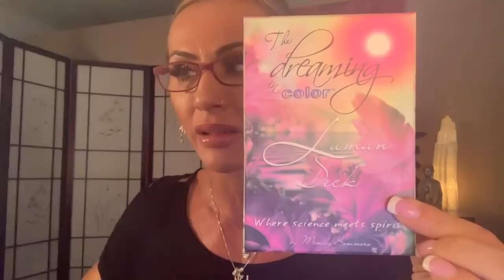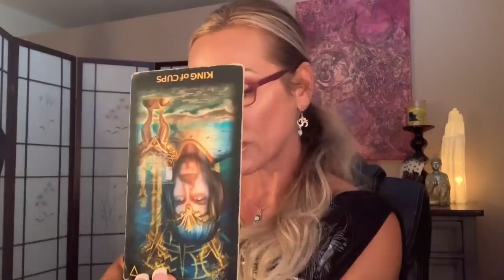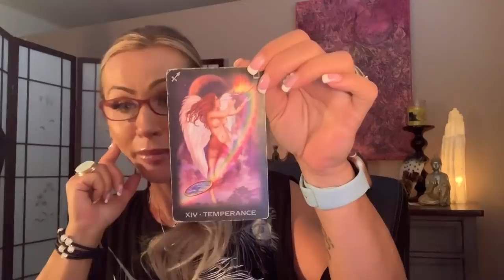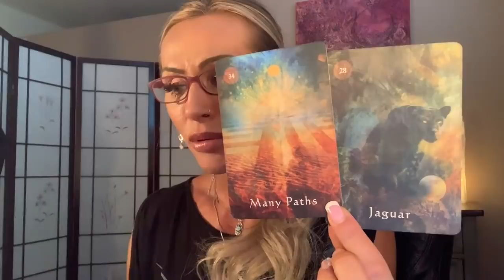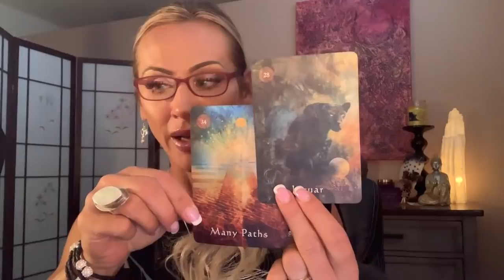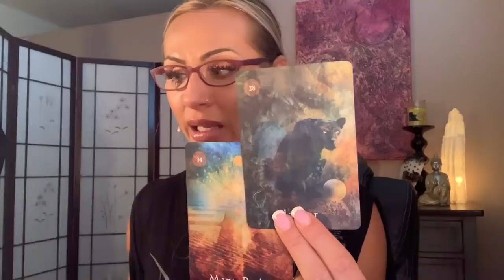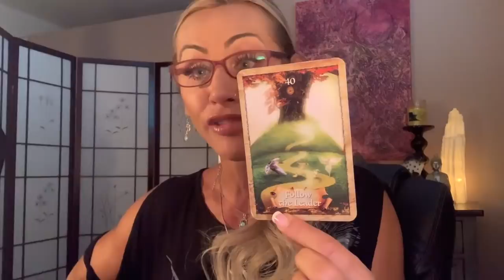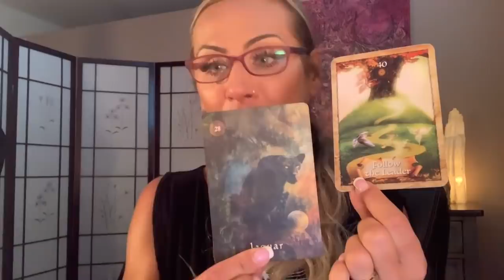Libra May 2019 Intuitive Messages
Messages start at 6:17

JoannaTheMedium.com